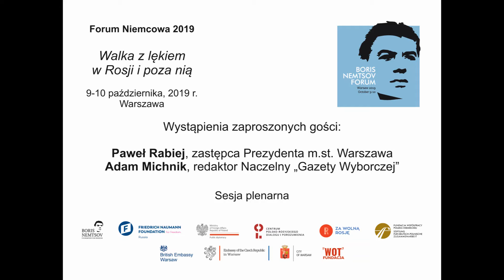Forum Niemcowa 2019, Dzień 2, Sesja plenarna, Paweł Rabiej i Adam Michnik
Forum Niemcowa 2019 "Walka z lękiem w Rosji i poza nią" odbył się w Warszawie 9-10 października 2019r.

Forum został zorganizowany przez Fundację Wolności im. Borysa Niemcowa (Bonn, Niemcy), Fundację WOT (Warszawa, Polska) oraz Fundację Friedricha Naumanna dla Wolności (Biuro w Moskwie, Rosja).

Jest to jedna z najważniejszych platform dialogu pomiędzy politykami, aktywistami, intelektualistami i dziennikarzami z Rosji, Europy i Stanów Zjednoczonych, którzy podzielają wartości liberalne i wspierają porozumienie pomiędzy Rosjanami i Europejczykami. Forum poświęcony jest dziedzictwu Borysa Niemcowa, byłego Wice-premiera rządu rosyjskiego i lidera opozycji, który został zamordowany w 2015 roku.

Uczestnicy Forum Niemcowa 2019 rozmawiali o lękach, które zdominowały rosyjską politykę wewnętrzną, relacje z sąsiadami oraz dialog pomiędzy Rosją a Europą. Program Forum obejmował dwie sesje plenarne oraz dziewięć dyskusji panelowych na najbardziej poruszające tematy związane z Rosją.

W sesji plenarnej dnia drugiego wystąpili:
Paweł Rabiej, zastępca Prezydenta m.st. Warszawa
Adam Michnik, redaktor Naczelny „Gazety Wyborczej”